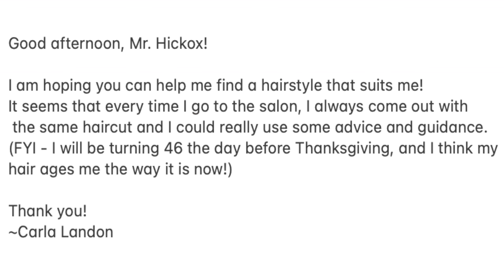Hair Mistakes That Age You Faster (SUBSCRIBERS EDITION) episode 11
Hair mistakes that age you faster but with a twist! In this weeks video I get to talk about some very COMMON mistakes that require MINOR adjustments to create massive changes! This video is episode 11 in a series where I'm randomly selecting one of the subscribers that entered and using them as a model. I use photos they send in to explain potential mistakes that are being made with their hair now and showing examples of styles they could wear that could help them create an even more youthful look. In this episode we talk about how hair length determines what happens when you go go the salon and why you may be getting the same haircut over and over, even if you want a change. Many times if you want to look more youthful, it just takes small changes to create a large impact! These hair hacks are small changes that are EASY to make!

If you want to be considered for an upcoming video in this series just click here to submit your photos

Favorite Hair Tools/Products

T3 curling iron
Blowdry Bar brush
Wet brush
Round Brush
L’Oreal Hairspray

SHIPPING ADDRESS:
Justin Hickox
915 SW Rimrock Way Ste 201-129